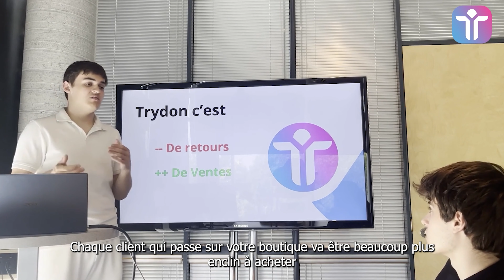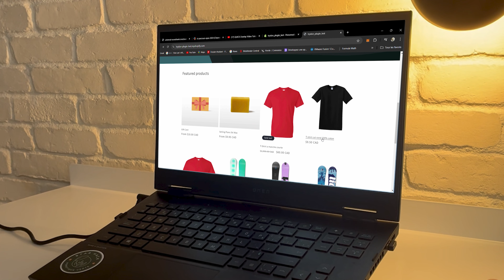Présentation - Trydon - Cohorte étudiante Propolys 2024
TRYDON est une solution d'essayage de vêtements pour ses achats en ligne à l'aide d'un modèle en 3 dimensions de l'acheteur. C'est à la fois un outil pour améliorer l'expérience des utilisateurs lors de leurs achats en ligne et pour les marques afin de limiter un maximum le gaspillage et les retours.